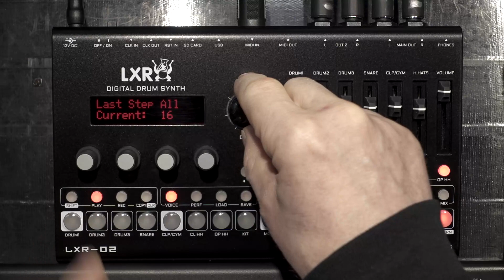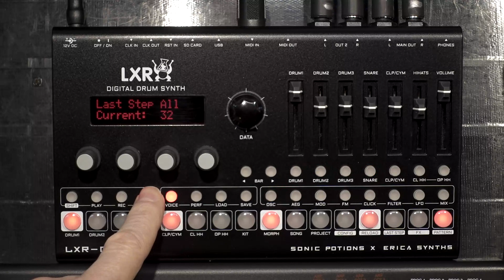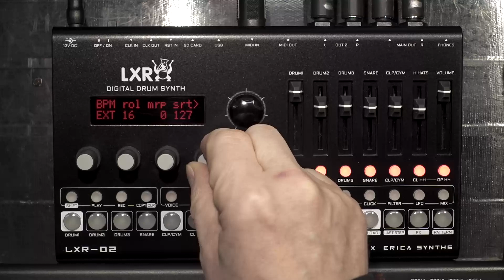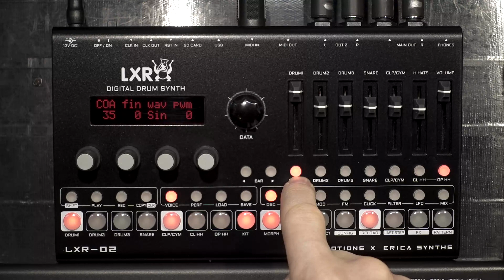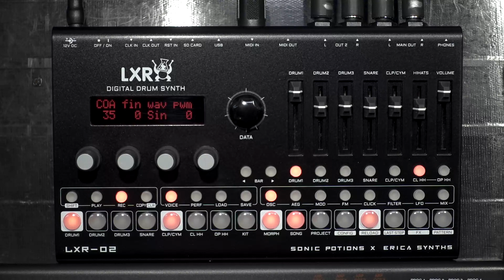LXR-02 tutorial - Part 6: Useful shortcuts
Part six of a getting started guide for the Erica Synths LXR-02 drum machine. This is with firmware 1.2. This tutorial covers a selection of shortcuts which are sometimes not even indicated on the machine - they're just things you have to know. Some things here, like the Pattern Generator, I've covered in detail in other videos, but I thought it worth grouping the best shortcuts together as a reference. And with the Automation shortcut here, this is the "quick and easy" method rather than going into the options in detail. Hope you find it useful.

0:00 intro
0:14 Pattern Generator
1:30 Deleting steps
1:55 Rolling steps
2:53 Last Step All
4:45 Copy & extend
5:50 Global sample rate
7:04 Easy automation
9:30 Deleting automation
11:14 Revert pattern